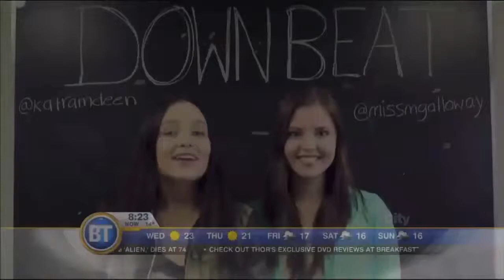Supernatural Stars want 'Down Beat' made into a Feature Film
Actresses Mary Galloway and Katherine Ramdeen, stars of the hit show 'Supernatural', have joined forces to get their very own feature film made. Hear the interview on CityTV's Breakfast Television about their quest to make 'Down Beat'. Aired Tuesday, May 13, 2014. Host Jody Vance.

For more info on the Let's Make a Movie Contest,